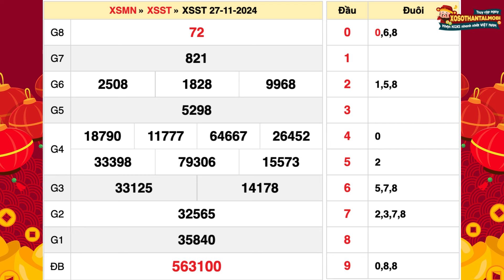Xổ số Sóc Trăng ngày 27 tháng 11 - XSST - SXST - XSSTR - Xổ số kiến thiết Sóc Trăng hôm nay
Xổ số Sóc Trăng ngày 27 tháng 11 năm 2024 - XSST - KQXSST - SXXT - XSSTR - Xososoctrang - Xổ số kiến thiết Sóc Trăng hôm nay thứ 4

Xổ số Sóc Trăng 27/11/2024 - XSKTST - XSSTR - Kết quả xổ số Sóc Trăng hôm nay thứ 4

Buổi quay số mở thưởng Xổ số Sóc Trăng diễn ra đều đặn vào lúc 16h15 mỗi thứ Tư hàng tuần, tại địa chỉ số 16 Trần Hưng Đạo, Phường 2, Thành phố Sóc Trăng.

Ngay sau khi kết quả xổ số của ngày hôm đó được công bố, người chơi sẽ kiểm tra dãy số trên vé của mình so với kết quả để biết mình có phải là người may mắn trúng thưởng hay không.

Để được công nhận trúng thưởng, vé số Cần Thơ Sóc Trăng cần phải khớp với thông tin của kỳ quay và ngày mở thưởng cụ thể, và các số trên vé phải trùng khớp một cách chính xác từ trái sang phải với số thứ tự của các giải thưởng do công ty xổ số công bố. Tra cứu kết quả xổ số Sóc Trăng hôm nay, hôm qua, xổ số Sóc Trăng tuần rồi một cách nhanh chóng và dễ dàng, không mất nhiều thời gian, không tốn nhiều công sức và hoàn toàn miễn phí khi các bạn truy cập vào website của chúng tôi.